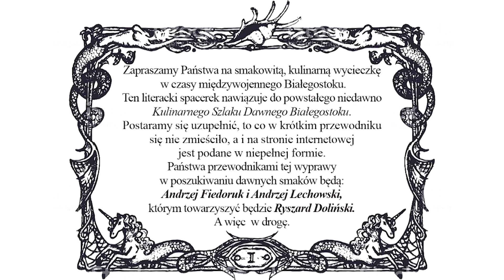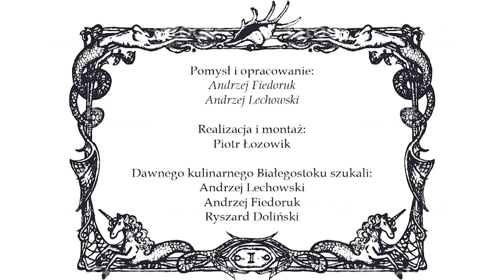1. Rynek Sienny "Śledzik u Rekina"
Podróż sentymentalna, czyli kuchnia Białegostoku dwudziestolecia międzywojennego. Opowiadają Andrzej Fiedoruk i Andrzej Lechowski, z gościnnym udziałem Ryszarda Dolińskiego.